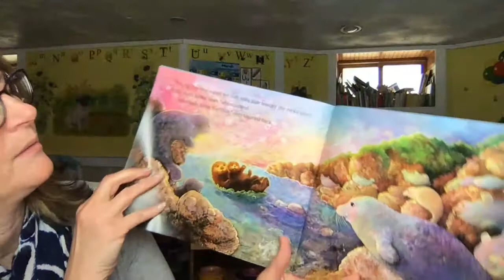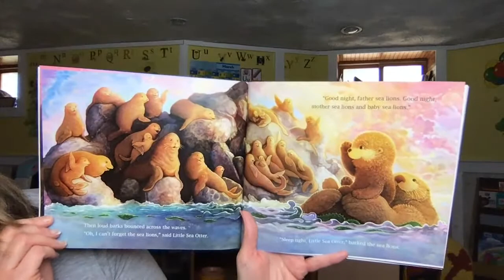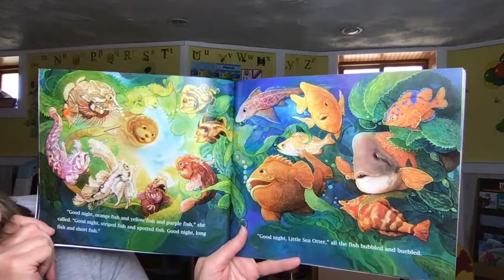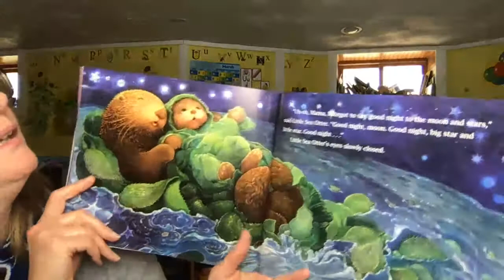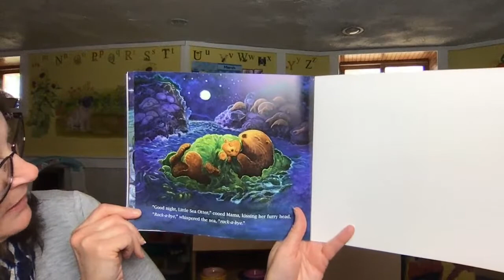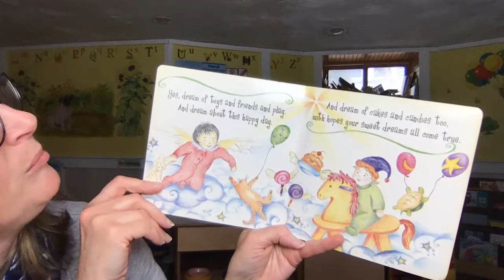BEDTIME story time "It's Time for Bed" and "Good Night, Little Sea Otter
Drift off to sleep with a quiet, soft bed time story time.  "It's Time for Bed" and "Good Night Little Sea Otter".